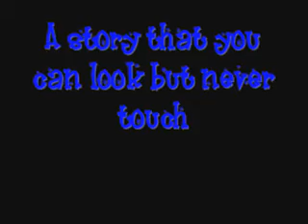Velvet Sky & Chris Jericho Tribute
Velvet Sky didn't care about Canada or Canadian before she met Y2J